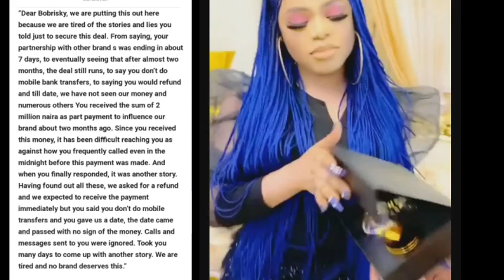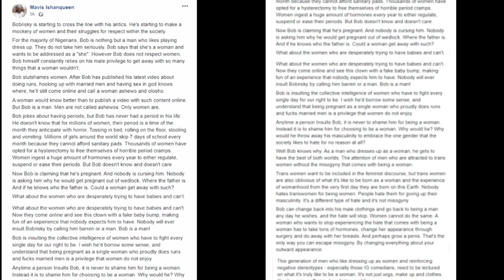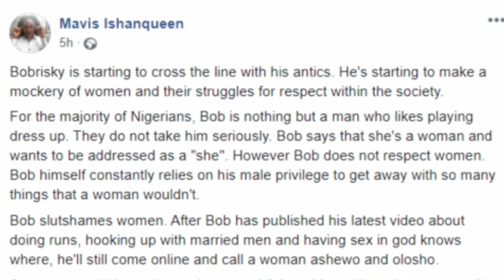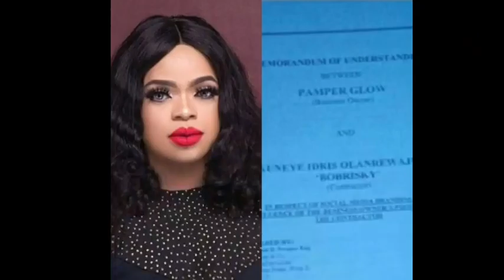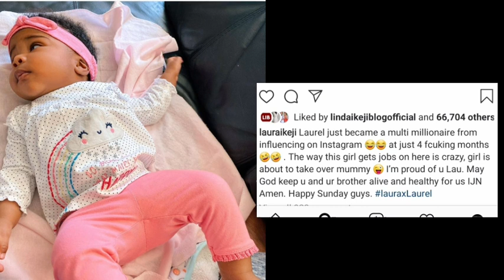Waw! Bobrisky has never done this, Finally Brisky dramatically address brands. His side of the story